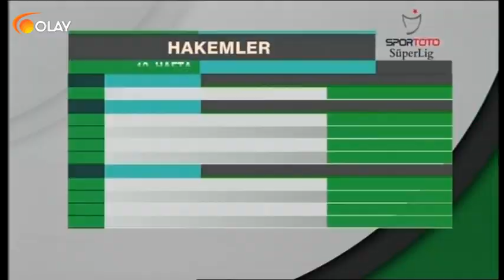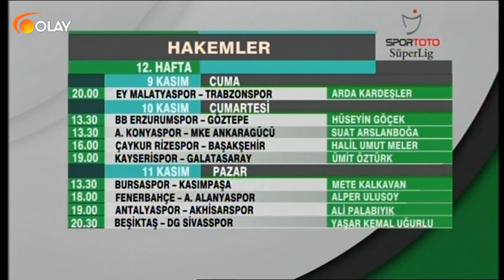Spor Gecesi - 08-11-2018